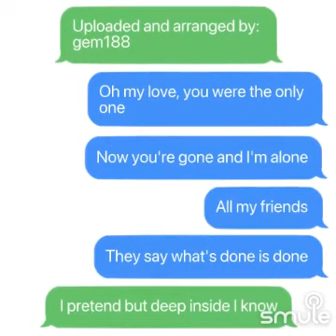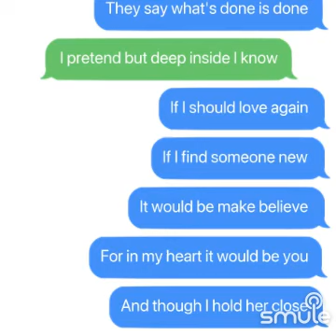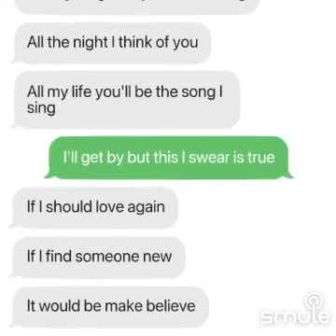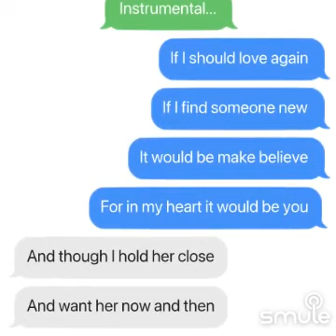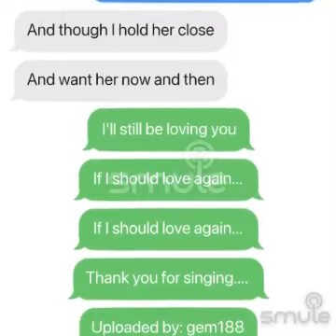IfIShouldLoveAgain🦋Barry Manilow/Version by Nina, cover by DjReign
Listen to me sing "If I Should Love Again - Nina's version/gem188" on Smule